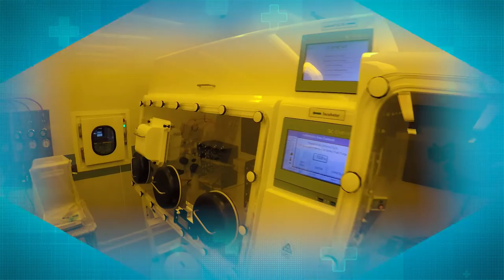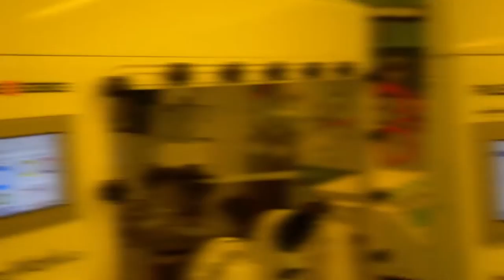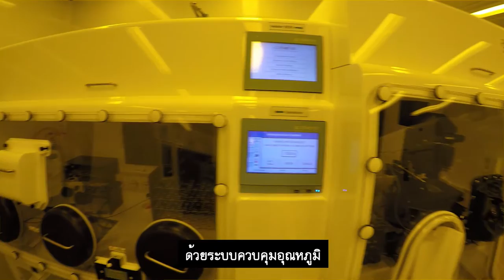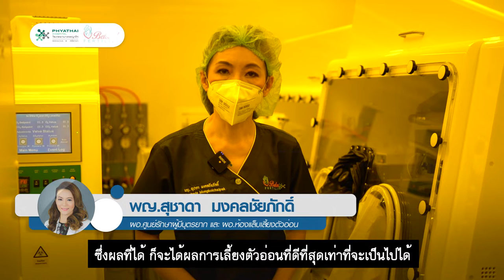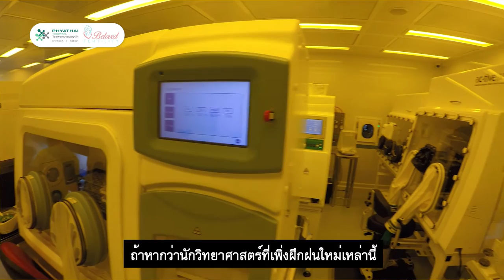EP 8 การผสมตัวอ่อนในตู้ควบคุมมีข้อดีอย่างไร by หมอสุชาดา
การเปลี่ยนแปลงของความเป็นกรดเป็นด่าง รวมทั้งการเปลี่ยนแปลงของอุณหภูมิในช่วงที่เรากำลังทำการผสมตัวอ่อนนั้น ก่อให้เกิดผลเสียต่อตัวอ่อน ทำให้พัฒนาการของตัวอ่อนนั้นอาจเสียไปและลดอัตราการตั้งครรภ์ได้ โดยเฉพาะไข่มนุษย์ของเรานั้น อ่อนไหวต่อการเปลี่ยนแปลงของอุณหภูมิและการเปลี่ยนแปลงความเป็นกรดด่างเป็นอย่างมาก เมื่อมีการลดหรือเพิ่มของอุณหภูมิเพียงแค่ไม่กี่องศา เราจะพบว่า ไข่มนุษย์นั้นจะเสียหายแบบแก้ไขอะไรไม่ได้ ดังนั้นเรื่องของการควบคุมอุณหภูมิและความเป็นกรดด่าง ถือเป็นอีกหนึ่งหัวใจที่สำคัญของขั้นตอนการทำเด็กหลอดแก้ว
การทำงานผสมตัวอ่อนในตู้ควบคุมอุณหภูมิ ถือได้ว่าเป็นวิธีการแก้ปัญหาเรื่องนี้ได้ตรงจุด ทำให้นักวิทยาศาสตร์มีเวลามากพอที่จะคัดเลือกตัวอสุจิที่ดี มีเวลามากพอที่จะผสมไข่ให้ได้คุณภาพดี เพราะไม่ต้องเร่งให้เร็วเพื่อให้ไข่นั้นต้องรีบเอากลับเข้าตู้เลี้ยง แบบการผสมบนกล้องทั่วไปภายนอกตู้ควบคุม ประโยชน์ของตู้ควบคุมเหล่านี้จะเห็นได้ชัดที่สุด เมื่อมีจำนวนไข่ที่ต้องผสมในจำนวนมาก ๆ ต่อวัน หรือมีจำนวนคู่สมรสที่มาใช้บริการเป็นจำนวนมากต่อวัน การเร่งเพื่อให้ทันเวลา อาจทำให้การทำงานไม่ประณีตพอ การคัดเลือกอสุจิยังไม่ดีพอ ก็จำเป็นต้องรีบผสมให้เสร็จทันเวลา ดังนั้น หลายๆคลินิก เมื่อมีจำนวนคู่สมรสมาใช้บริการมากเกินไป อัตราการตั้งครรภ์อาจลดลงได้อย่างชัดเจน ด้วยสาเหตุหนึ่งในนั้นคือเรื่องของการผสมตัวอ่อนที่ต้องรีบทำให้เสร็จทันเวลาภายนอกตู้ การควบคุมอุณหภูมิจึงอาจจะทำไม่ได้ดีพอ เนื่องจากต้องผสมทีครั้งละหลายๆใบ ไข่ต้องอยู่ในอุณหภูมิที่ไม่เหมาะสม ก็อาจจะส่งผลเสียต่อการพัฒนาการของตัวอ่อนได้ นอกจากนี้ยังมีเรื่องของจำนวนตู้ที่ใช้ในการผสมต้องมีจำนวนให้เหมาะสมสำหรับผู้มาใช้บริการ อีกทั้งจำนวนของนักวิทยาศาสตร์ที่ทำงานก็ต้องมีมากพอที่จะรองรับจำนวนคู่สมรสด้วย
นอกจากนี้ภายในตู้ควบคุมเหล่านี้ยังติดตั้งระบบการกรองอากาศแบบ HEPA และคาร์บอน ทำให้ลดปัญหาการปนเปื้อนสารเคมีพวกกลุ่ม VOC ที่อาจเล็ดลอดเข้ามากับนักวิทยาศาสตร์ของเรา เช่นการใส่น้ำหอม การทาครีมโลชั่นต่าง ๆ หลังผสมเสร็จ ไข่ที่ผสมแล้ว ก็จะถูกนำเข้าตู้เลี้ยงตัวอ่อนระบบปิดต่อไป